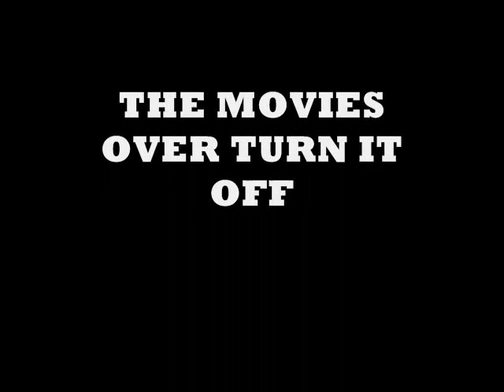funny awesome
funny fightin g